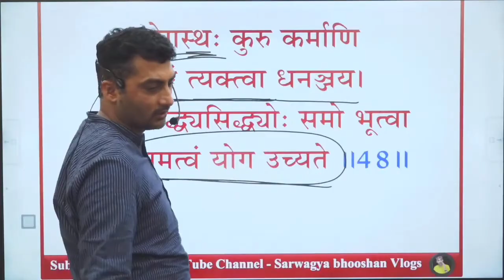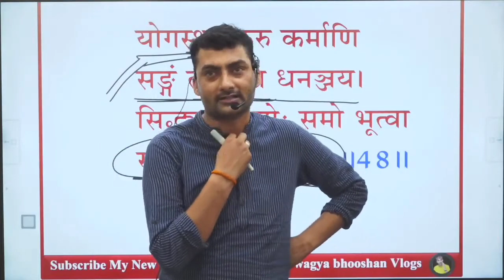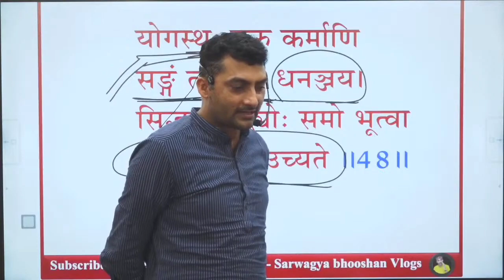Agar Man Gaye To Jindgi Badal Jayegi | SarwagyaBhooshan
नम: संस्कृताय